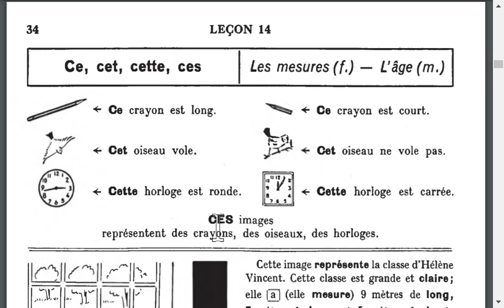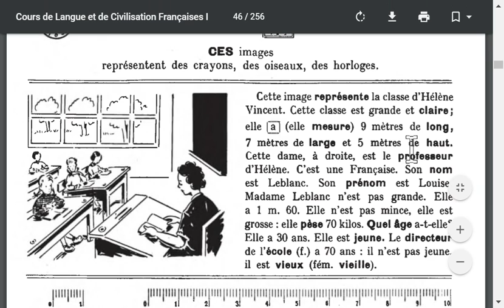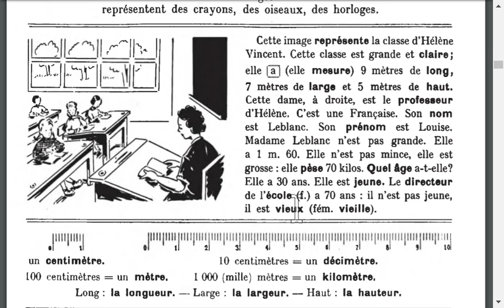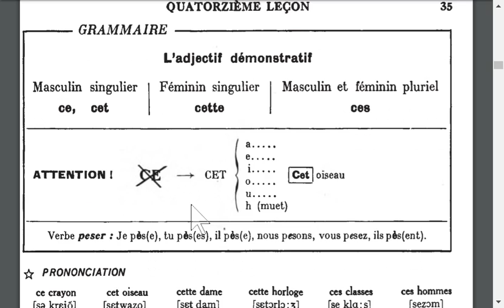14. Les mesures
* Ce crayon est long.  + Ce crayon est court.
* Cet oiseau vole.  + Cet oiseau ne vole pas.
* Cette horloge est ronde.  + Cette horloge est carrée.
CES images représentent des crayons, des oiseaux, des horloges.

Cette image représente la classe d’Hélène Vincent. Cette classe est grande et claire;
elle a (elle mesure) 9 mètres de long, 7 mètres de large et 5 mètres de haut.

Cette dame, à droite, est le professeur d’Hélène. C’est une Française. Son nom est Leblanc. Son prénom est Louise. Madame Leblanc n’est pas grande. Elle a 1 m. 60. Elle n’est pas mince, elle est grosse : elle pèse 70 kilos. Quel âge a-t-elle? Elle a 30 ans. Elle est jeune. Le directeur de l’école (f.) a 70 ans : il n’est pas jeune, il est vieux (fém. vieille).

Cours de Langue et de Civilisation Françaises